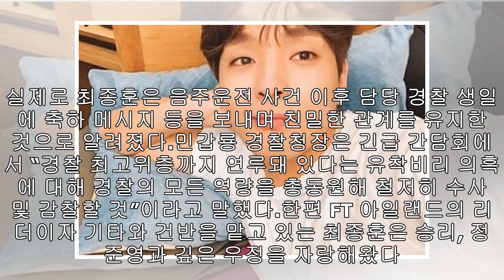FT아일랜드 최종훈, 경찰에 "음주운전 공개 말아달라" 파문